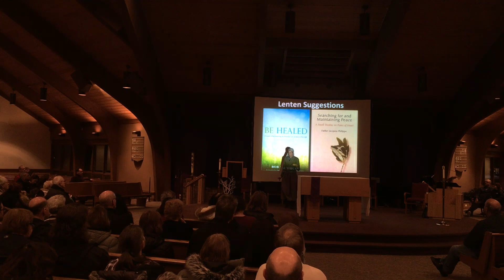Lent 2019 Day 3 Sister Miriam James Heidland, SOLT